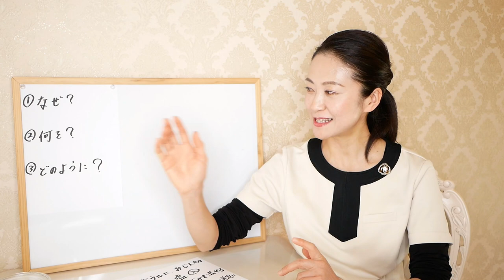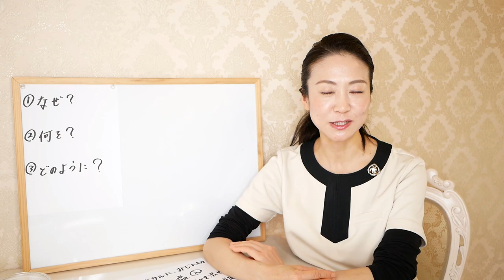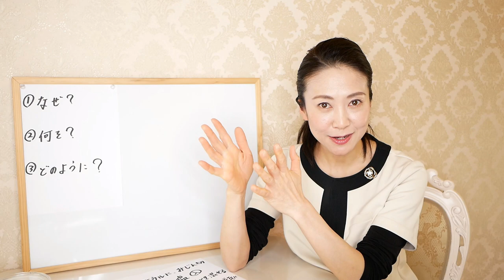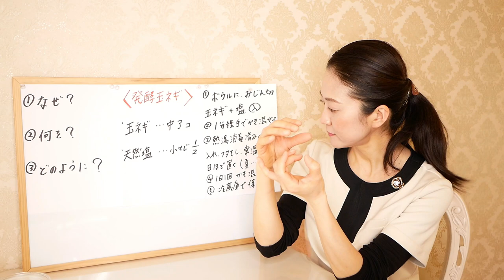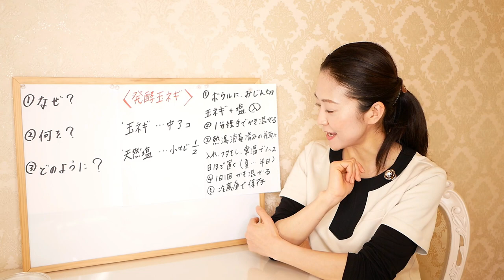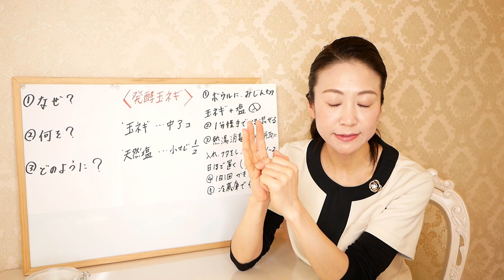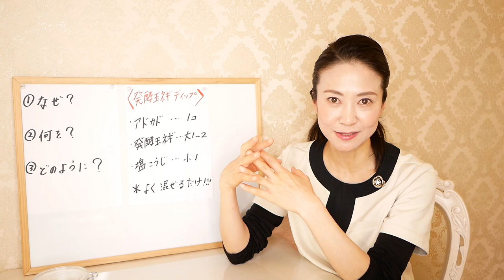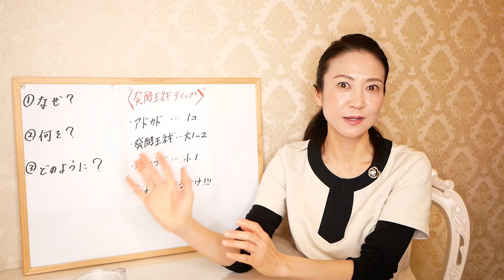【１分間ダイエット飯】発酵玉ねぎの作り方と、簡単で痩せるアレンジレシピをご紹介します！作り置きをどんどん作る【美腸活】